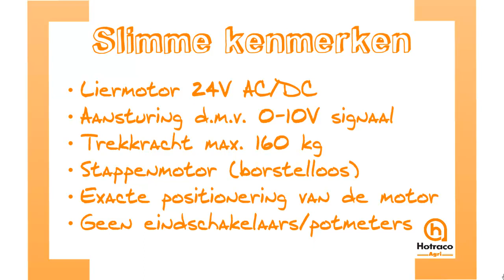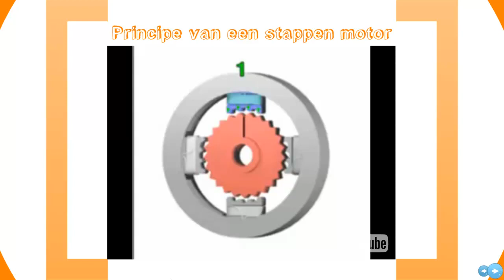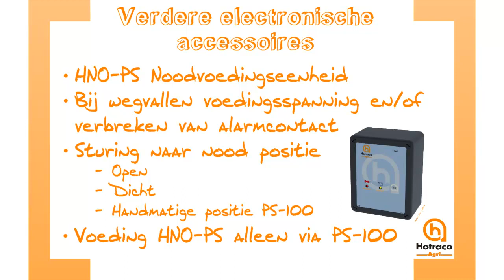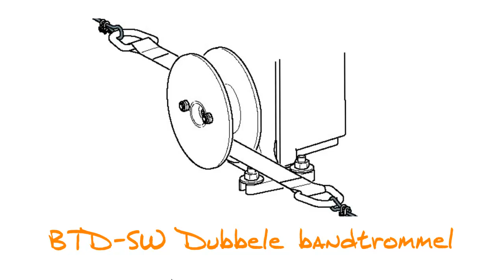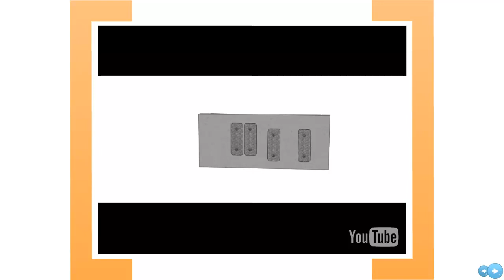SmartWinch Hotraco (NL-versie)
SmartWinch: de slimme Hotraco liermotor 24V AC-DC voor luchtinlaat sturing. Met eigen voedingseenheid en nood positionering.